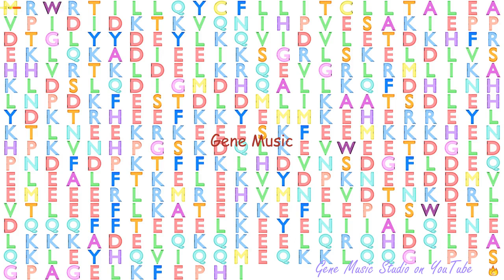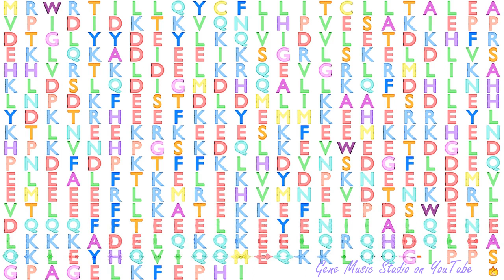Gene Music using Protein Sequence of NUCB2 "NUCLEOBINDIN 2"